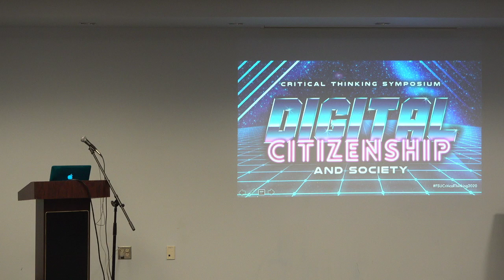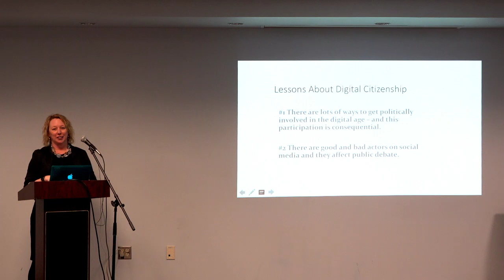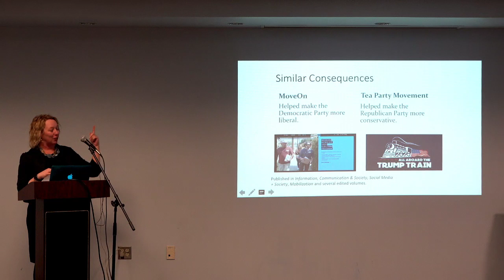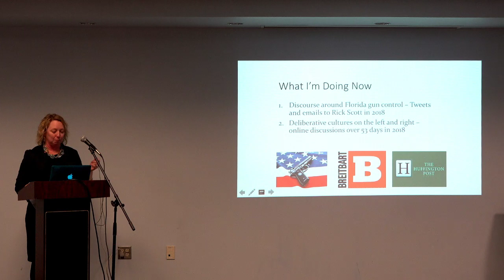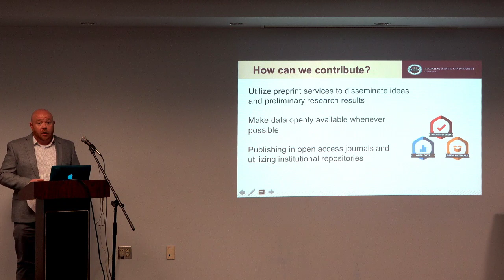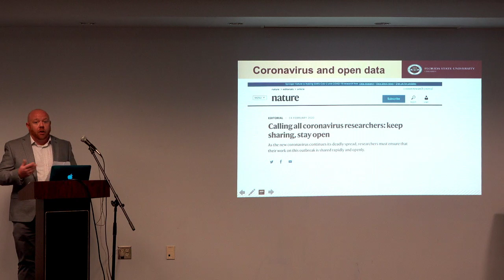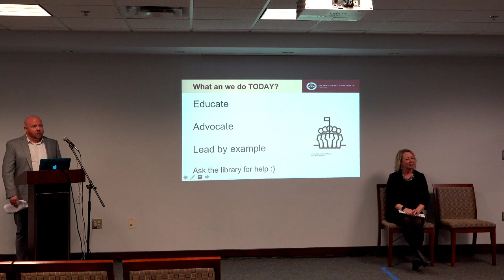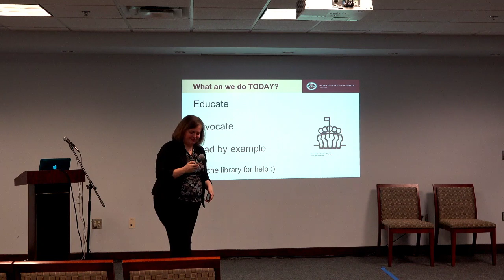Understanding Digital Citizenship in Research & Practice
Part of FSU's 2020 Critical Thinking Symposium: Digital Citizenship & Society